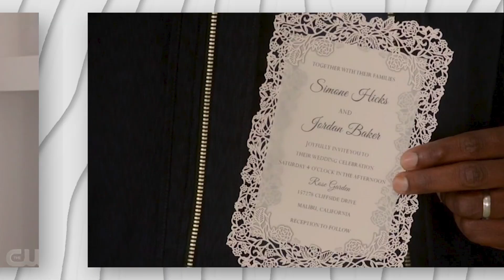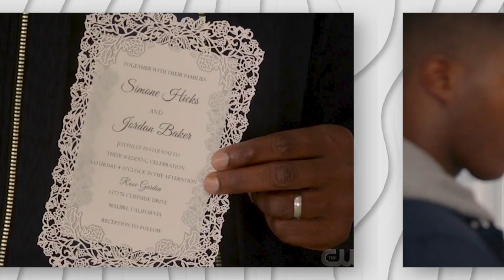THE FREINDSGIVING TEA + PLEASE LEAVE CARRIE!!! | THE CW ALL AMERICAN SEASON 3 EPISODE 16 BREAKDOWN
As Spencer's high school football career comes to an end, he starts to imagine what his future might look like; Jordan grows concerned about his football future; Asher gets upset when he discovers that Montes has been keeping something from him.

Episode # 16
Season # 3
Premiered on: June 28, 2021

Edited by Emily A at VAINLLC​​​